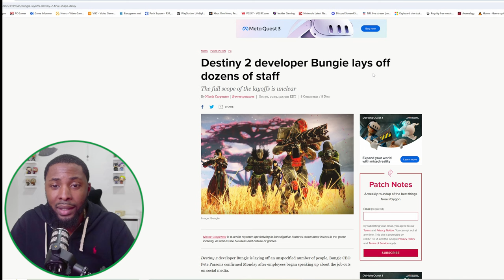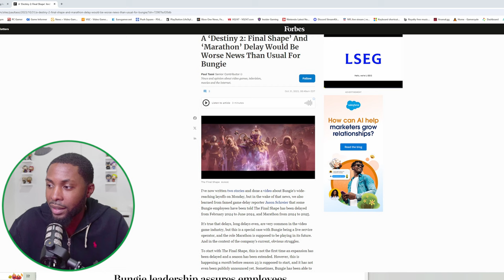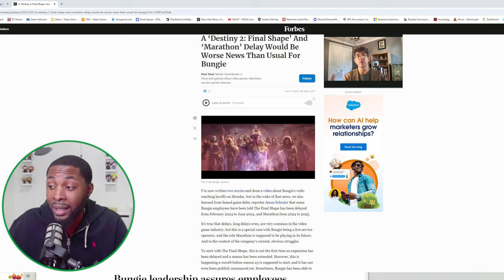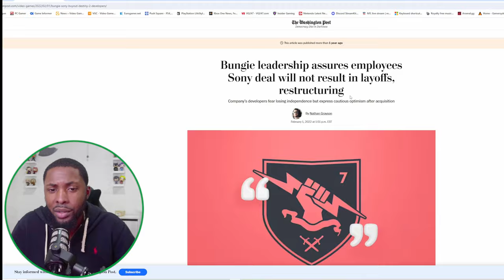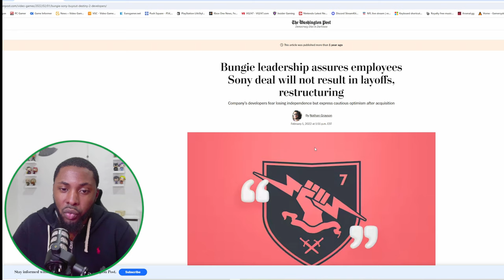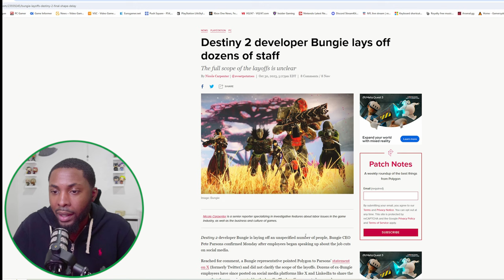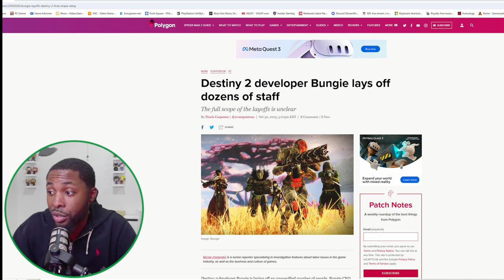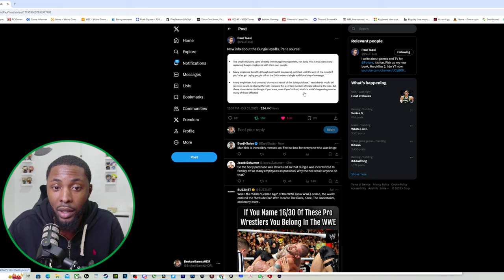Bungie Hit With Layoffs, Delays Destiny 2 Final Shape Expansion & Marathon.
Podcast Members